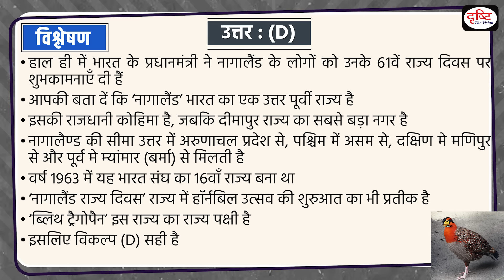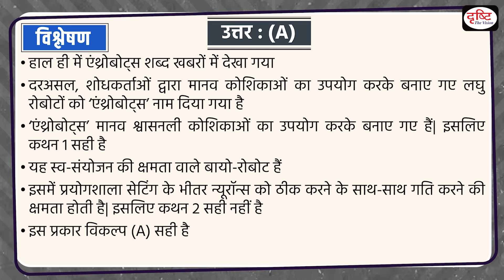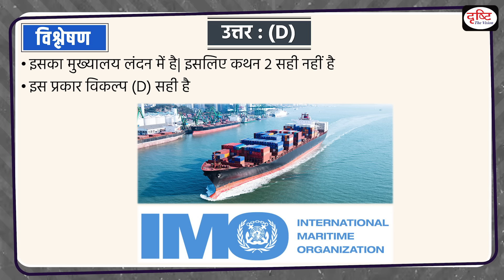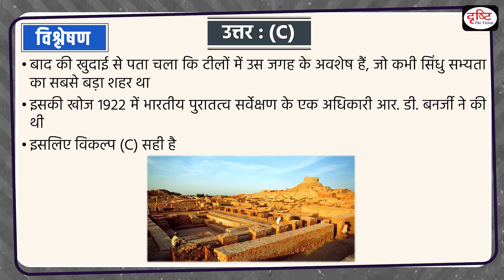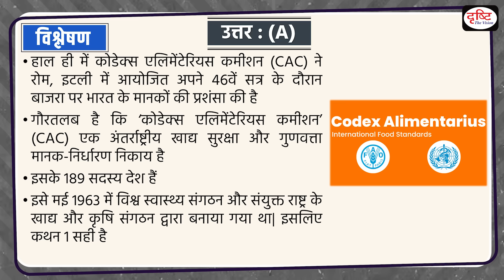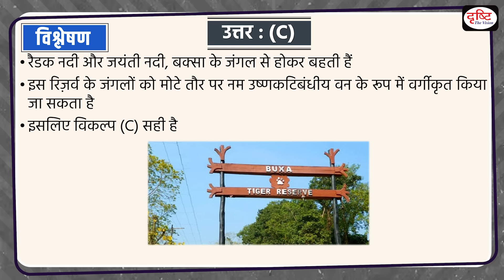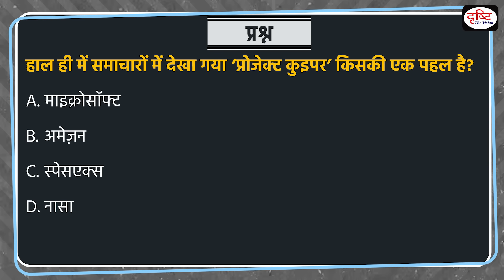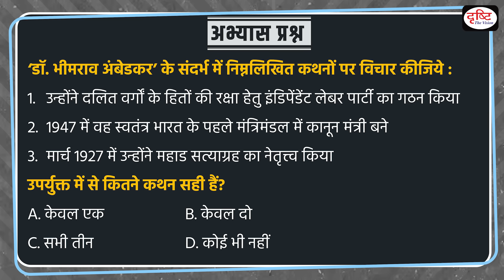Current Affairs MCQ – 05 Dec 2023 |UPSC Current Affairs| Drishti IAS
In this Video, we have covered UPSC current affairs from the relevant sources like The Hindu, PIB, The Indian express and so on, which are important from the perspective of UPSC exam. This will help you understand the current affairs in a best way and boost your preparation for UPSC prelims Exam.

Abhyas Milan, Anthrobot, International Maritime Organization, Mohenjo-Daro, Codex Alimentarius Commission (CAC), Sakya Buddhist Society, Buxa Tiger Reserve, Red Sea, Project Kuiper, Dr. Bhimrao Ambedkar

1. Videos by Dr. Vikas Divyakriti

2. Concept Talk- By Dr. Vikas Divyakirti